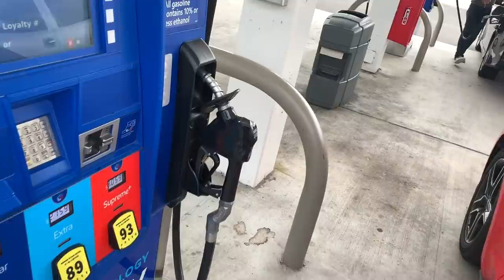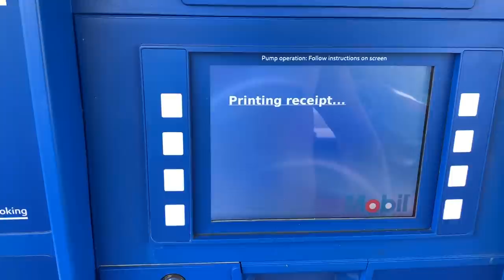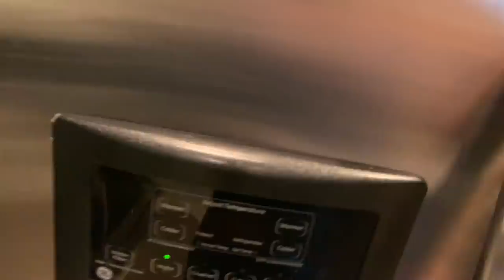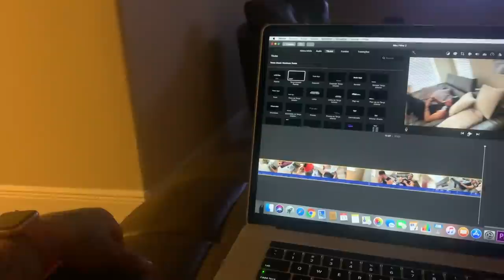MOSTREI MEU SHAPE ATUAL